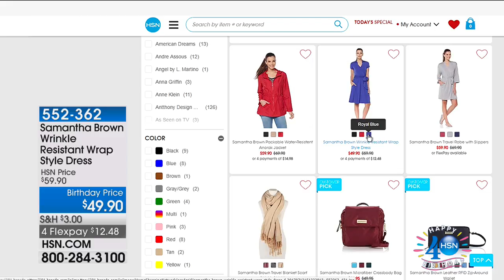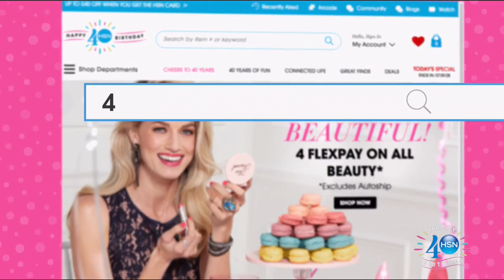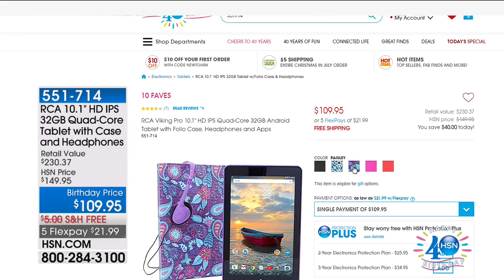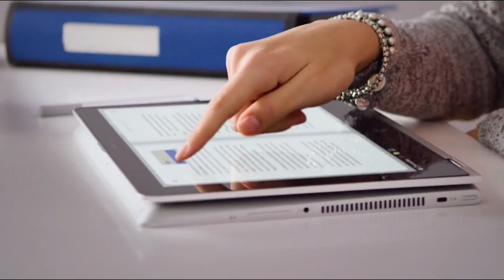HSN | Samantha Brown Travel Celebration 07.21.2017 - 08 PM